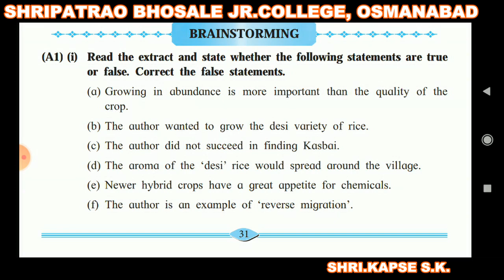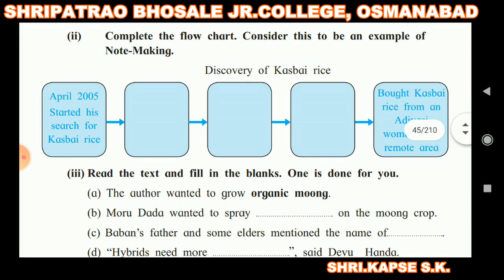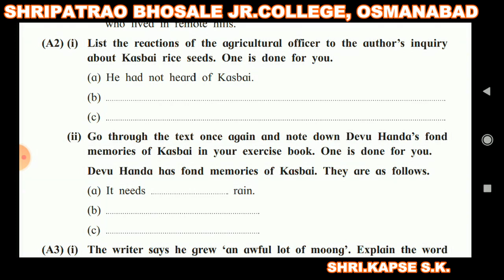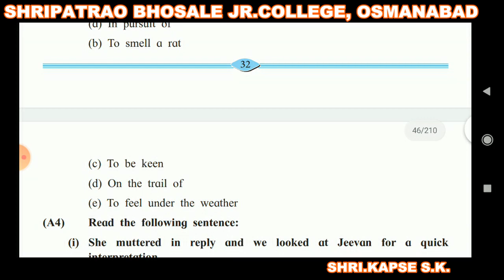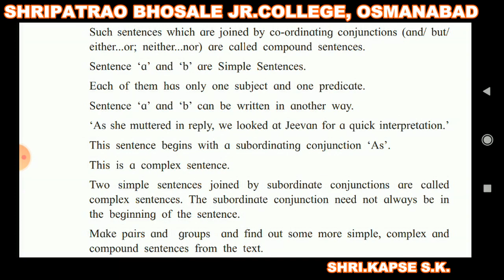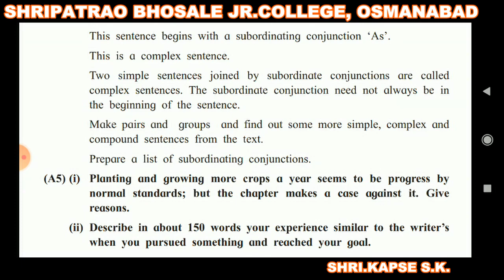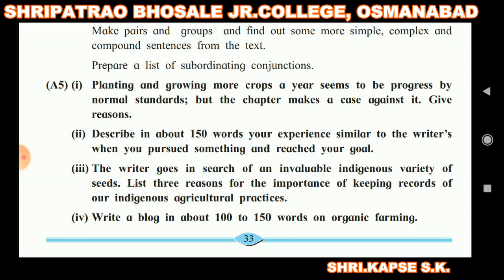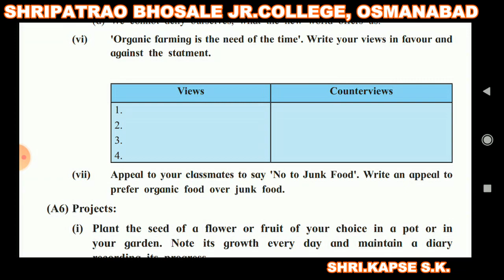1.3 CALL OF THE SOIL BRAIN STORMING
SHRI. KAPSE S.K.
ENGLISH (XI)
1.3 CALL OF THE SOIL BRAIN STORMING